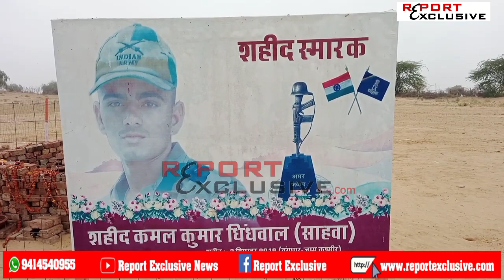साहवा के लाल शहीद कमल कुमार के पिता बोले सरकार और प्रशासन चाहे तो हो सकती है मांग पूरी,Shahid kamal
shahid kamal kumar sahawa - shaheed kamal kumar sahawa

shahid kamal kumar sahawa - shaheed kamal kumar sahawa. sahid kamal kumar sahawa ke antim darshan.

sahid kamal fauji sahwa ki antim vidai.
sahawa ka ladla sahid foji bhai kamal ko sat sat naman🙏.

Sahid kamal kumar sahawa ke antim darshan.